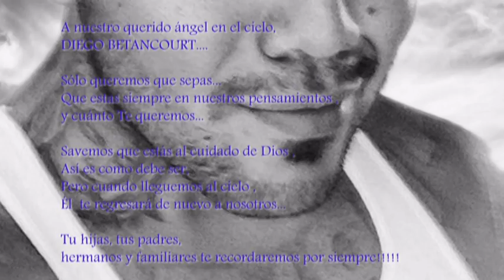Diego Betancourt RIP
Diego Betancourt 2015